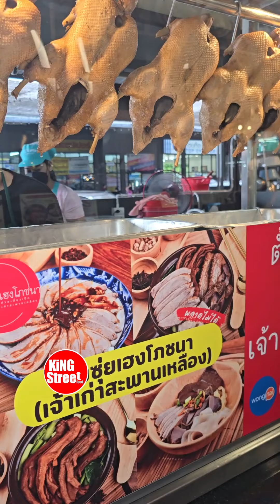Duck Noodle | KiNG Street Food | คิงสตรีทฟู้ด| ตั้งซุ่ยเฮงโภชนา ก๋วยเตี๋ยวเป็ด ตลาดสดธนบุรี กรุงเทพฯ